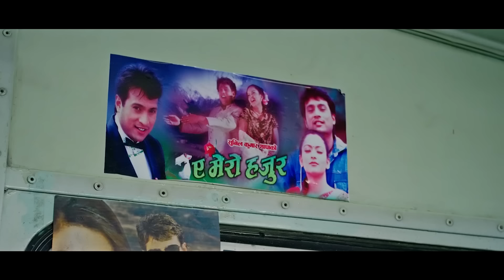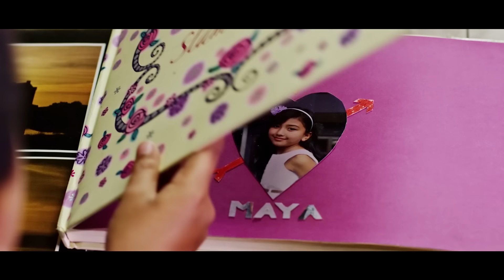मेरो लभ स्टोरी खल्लास - Nepali Movie Clip - A mero hajur 2 - Anubhav Regmi